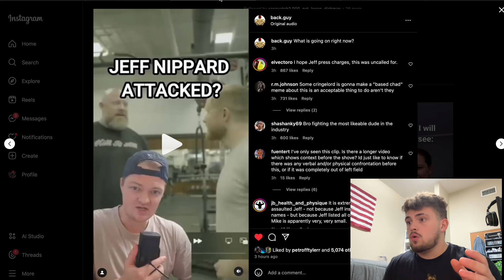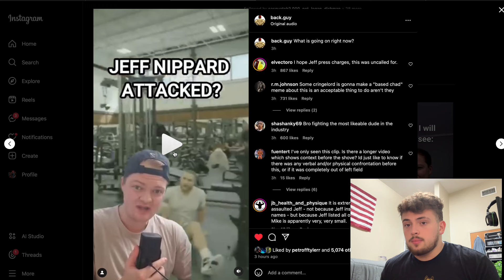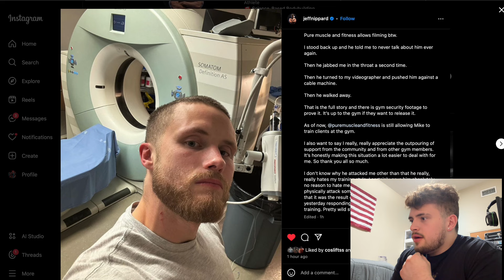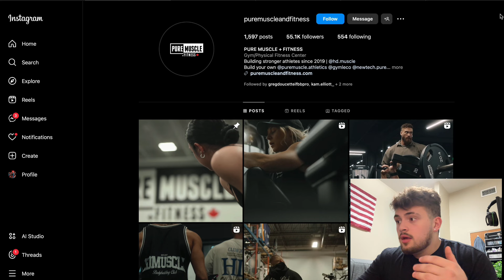Jeff Nippard Attack Update | Blake Wendt Reacts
Stay up to date with the latest bodybuilding news and fitness updates as Blake Wendt reacts to Jeff Nippard's recent attack update. In this health discussion, Blake shares his thoughts on Jeff's situation and how it may impact his strength training and overall fitness journey. If you're interested in staying current with the latest developments in the fitness world, be sure to check out this video for a unique perspective from Blake Wendt.